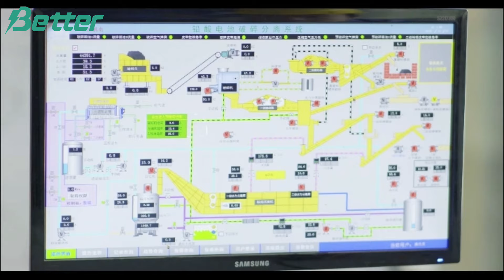Lead battery recycling plant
Better Technology Group Limited
High-Quality Export Operation Platform For China Battery Industry
If you need equipment , Lead-acid Battery , lithiumbatteries  , Spare Parts / accessories , Raw Materials and chemicals , etc.